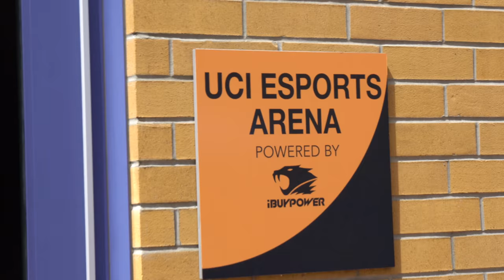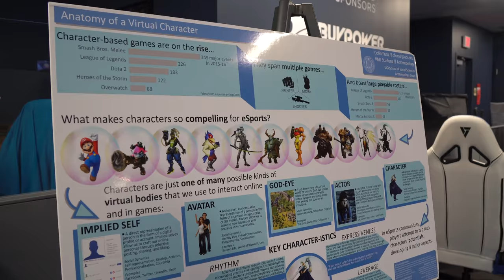🎮 eSports in College!